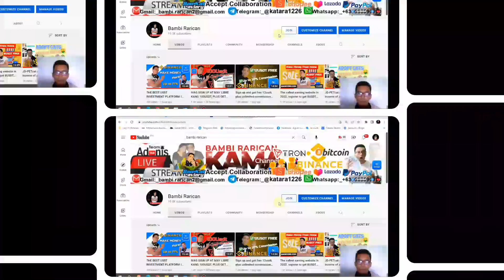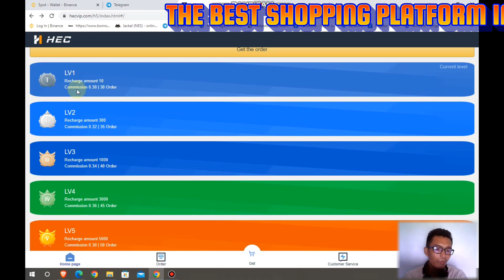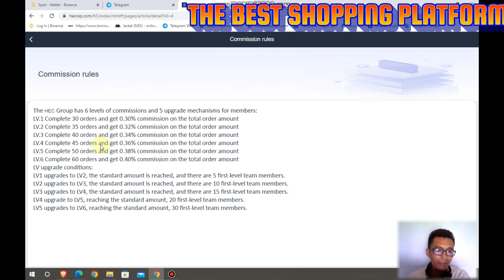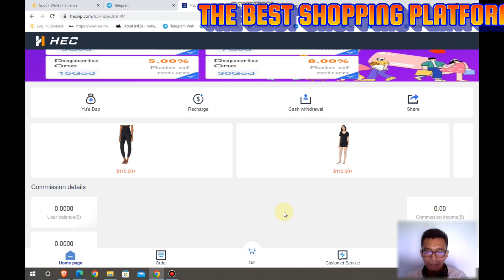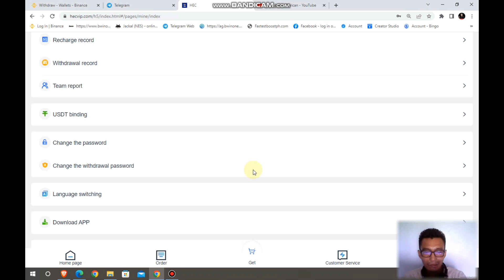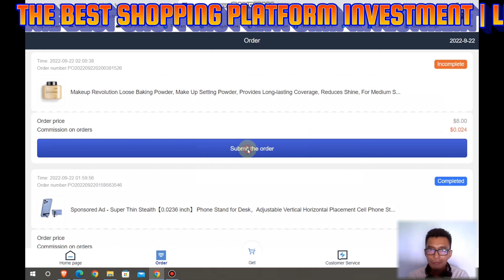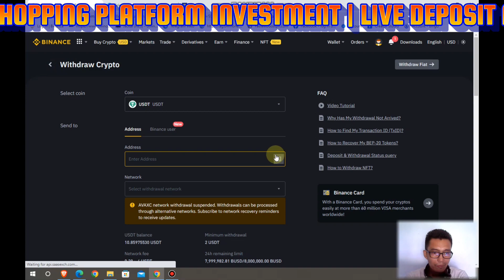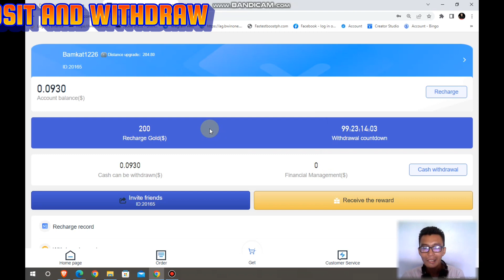The best profitable application that exists, get immediate profits and real-time withdrawal proof.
HEC Group was established in 2022. HEC Group CEO Arthur Brito and HEC Group members jointly established an e-commerce merchant assistance company. It is a promotion platform. It has millions of cooperative merchants from e-commerce platforms. At present, it has been deployed in many countries and has reached cooperation with many large e-commerce platforms. Large platforms such as Amazon, Tamll.com, hopeee, ebay, wish, MercadoLivre, etc. have signed agreements to process 20-30 million different orders for millions of merchants.
Reward for completing the order release discussion group

without any capital pledge,
No minimum withdrawal limit
Daily unconditional withdrawal of principal and commission
($100*30*0.003, maximum daily profit $9)
($300*35*0.0032, maximum daily profit of $33.6)
($1000*40*0.0034 daily maximum profit $136)
(3000 USD * 45*0.0036 daily maximum profit 486 USD)
($5,000*50*0.0038, maximum daily profit of 950)
($10,000*60*0.004, maximum daily profit of $2,400)